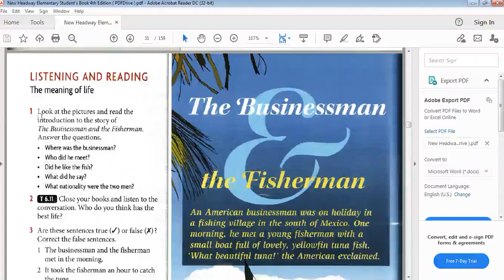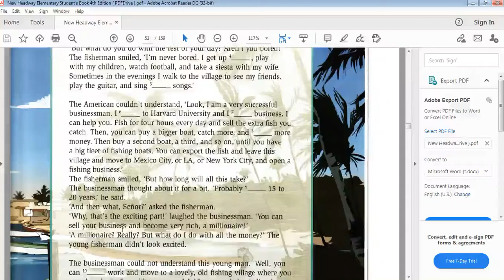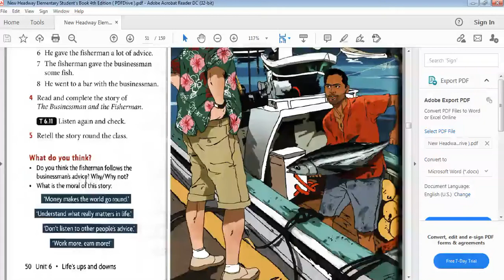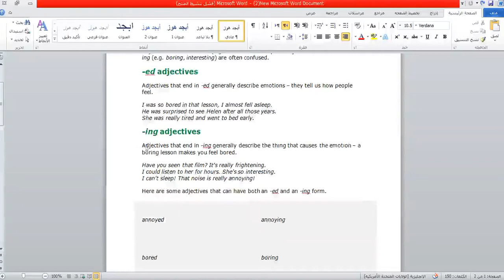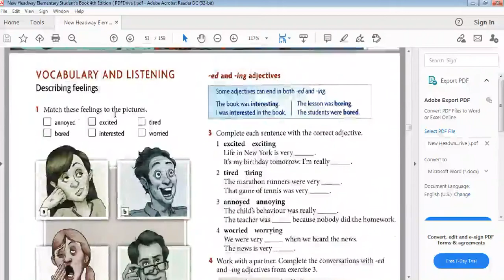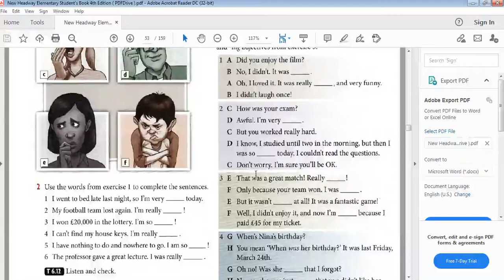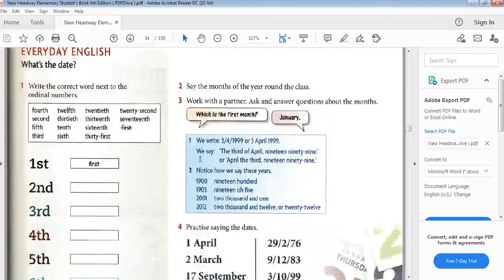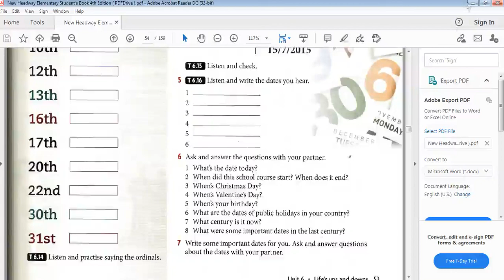Unit 6 /lesson 3——29/3/2021